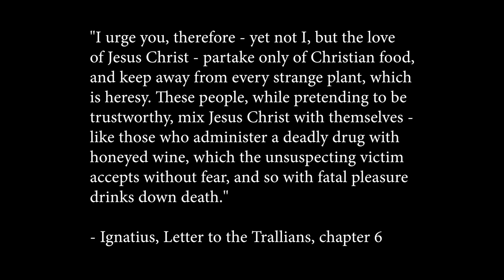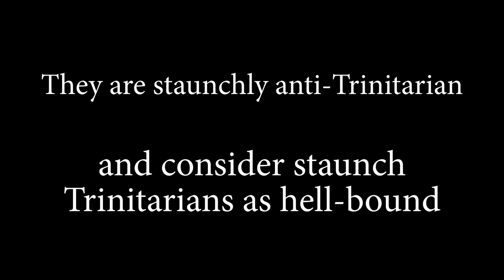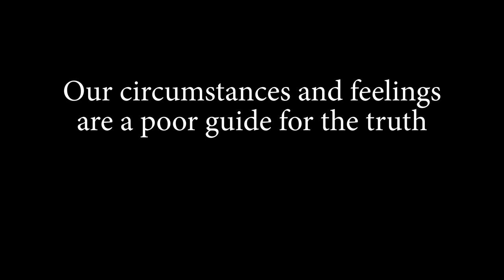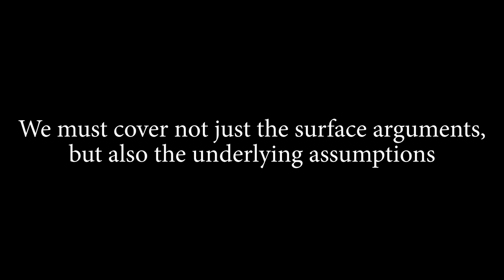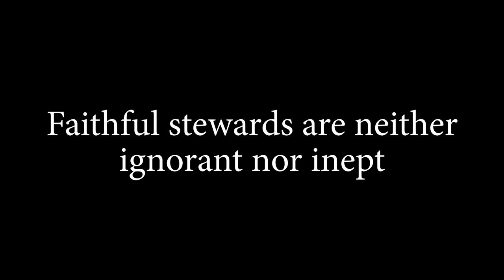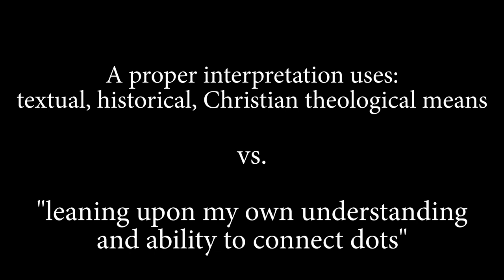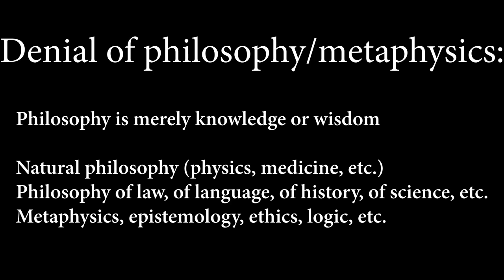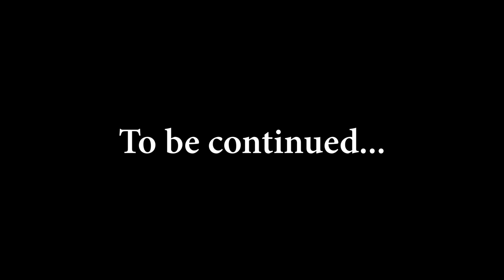The Trinity vs. Bryan Denlinger: Part 1, Introduction and Foundations of Error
Introduction to our refutation of Bryan Denlinger's "Godhead" heresy. We'll consider the importance of the doctrine as it relates to salvation and the foundational points underlying their understanding of Scripture, doctrine, and history for your consideration.